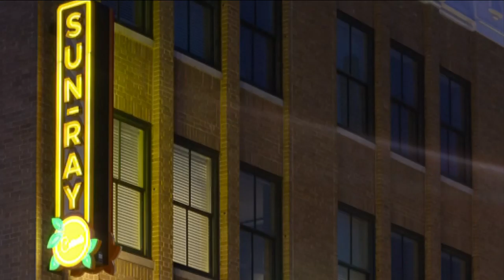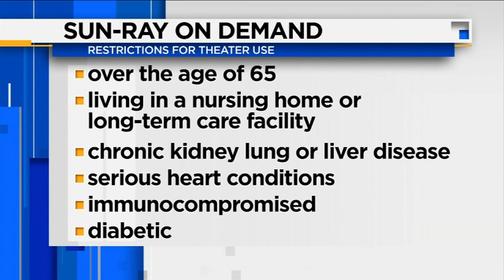You & friends can soon enjoy a private screening of your favorite movie at Sun-Ray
Base rates for private rental program in June start at $95 per screening.